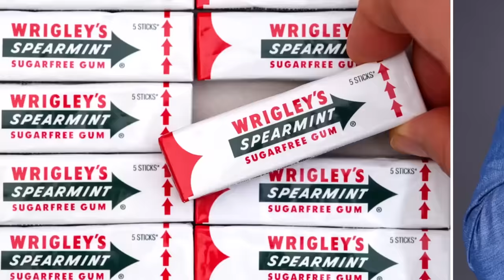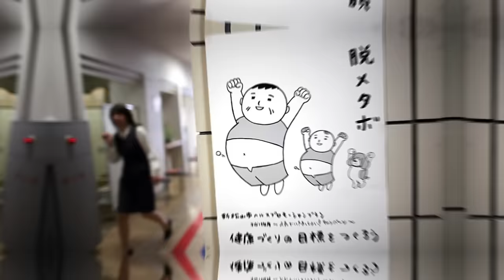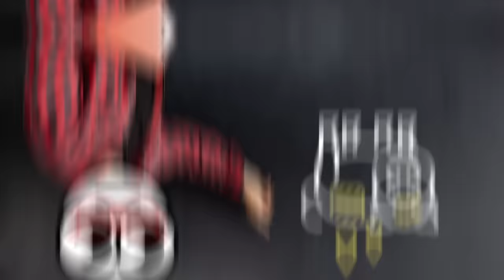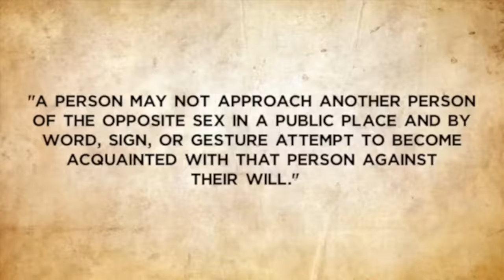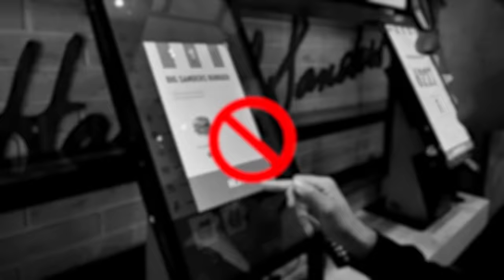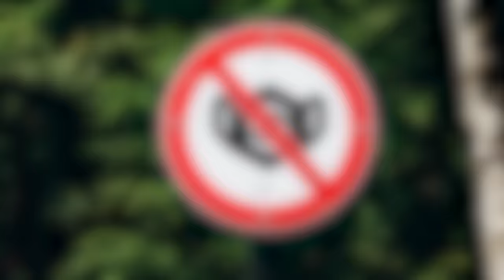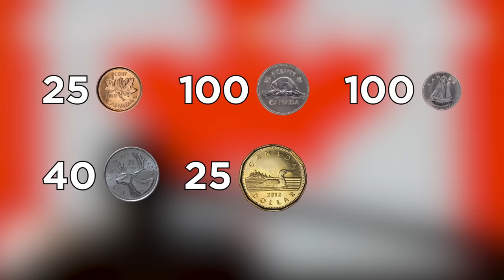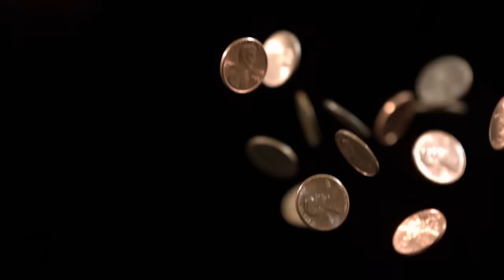Things You Don’t Know Are (STILL!) Illegal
Team Wesley? Or Team Jay? Fill out our Narrator Survey here:
in for some crazy things you didn't know are illegal!

Legal Stuff.